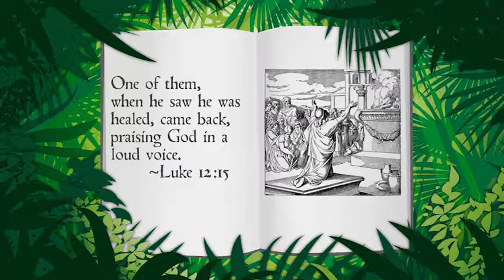GW02.10 Healing the Ten Men